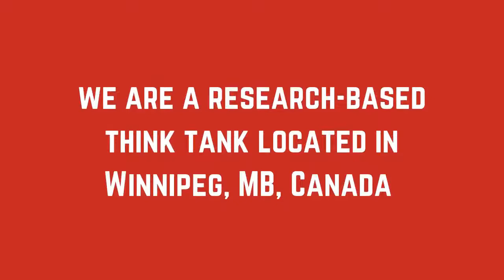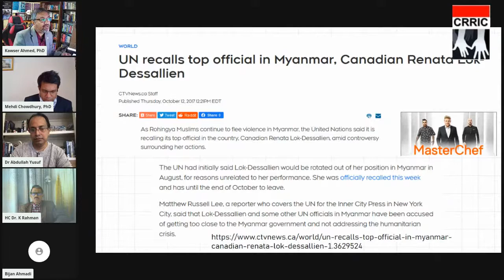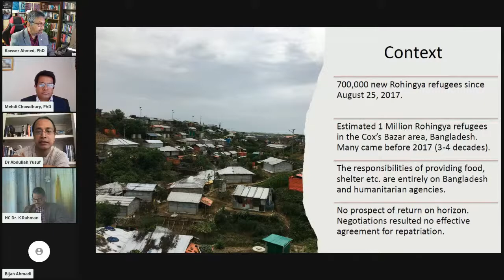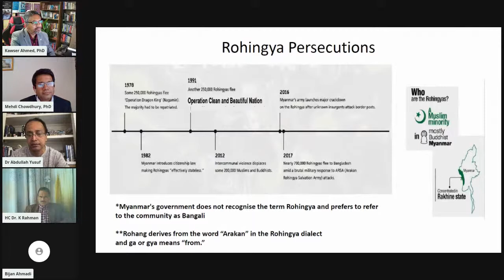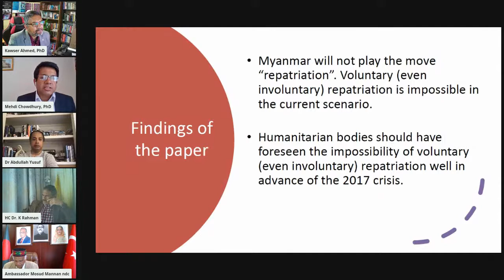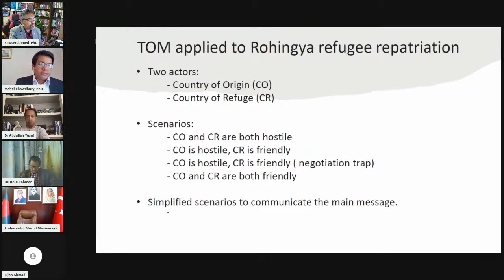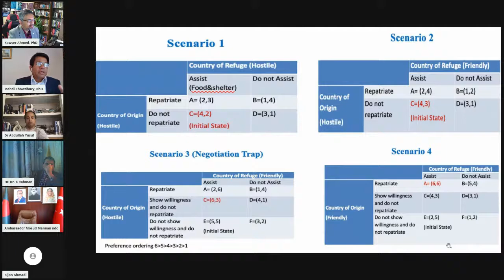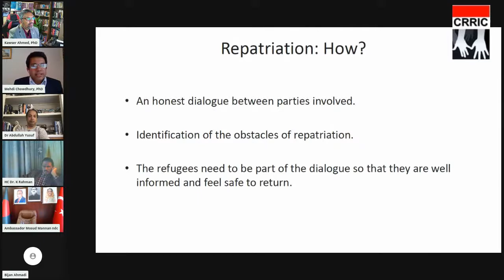Rohingya Repatriation - A Game Theory Approach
On August 20th, 2021 the Conflict and Resilience Research Institute Canada (CRRIC) hosted a webinar on Rohingya Repatriation - A Game Theory Approach.

Panelist

Dr. Khalilur Rahman - Honourable High Commissioner of Bangladesh in Canada

Dr, Abdullah Yusuf - Lecturer in Politics and International Relations at University of Dundee, UK

Dr. Mehdi Chowdhury - Deputy Head of Accounting, Finance and Economics